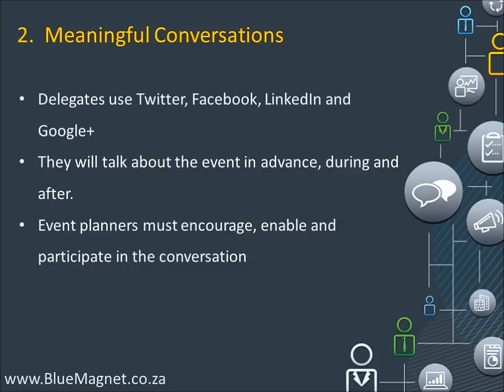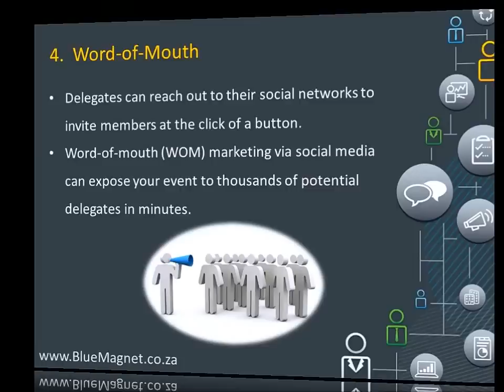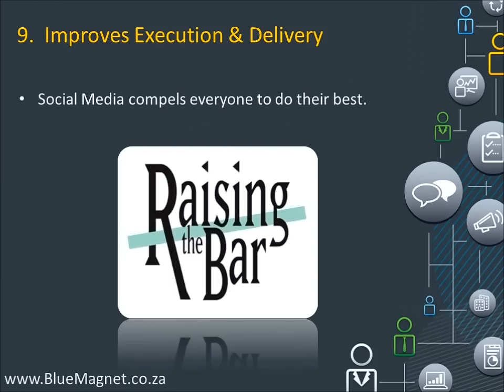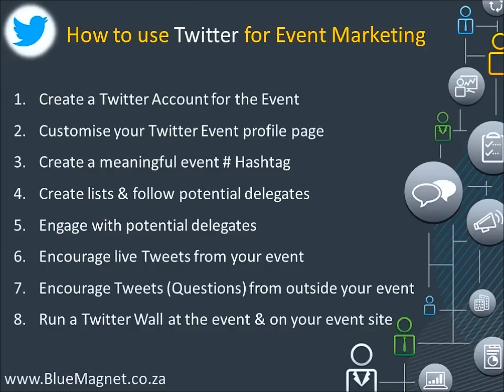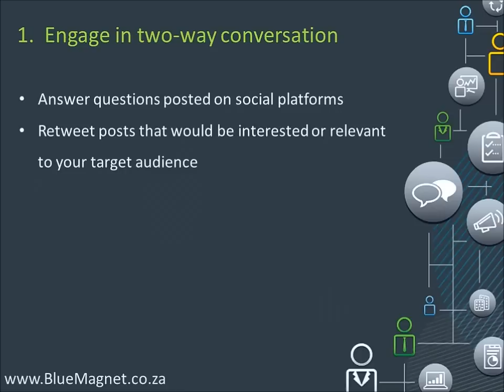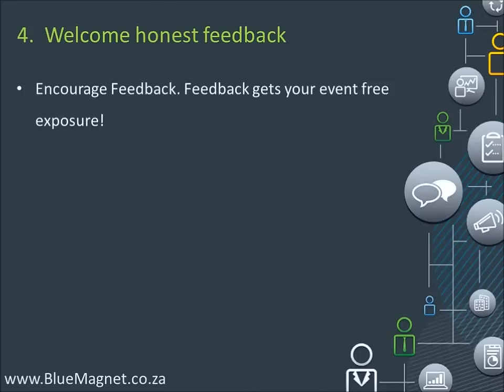How to boost your Events with Social Media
Why use Social Media to market your events. How to boost up your events with Social Media. Rules for Event Social Media Marketing. Using Facebook, Twitter & LinkedIn for Event Marketing. Presented by Gillian Meier from Blue Magnet Digital Solutions at the Future of Marketing and Events conference in South Africa in October 2012.

For more information or to attend one of our Training Workshops, visit our - Digital & Search Marketing Training and Consulting Services, Johannesburg (South Africa).